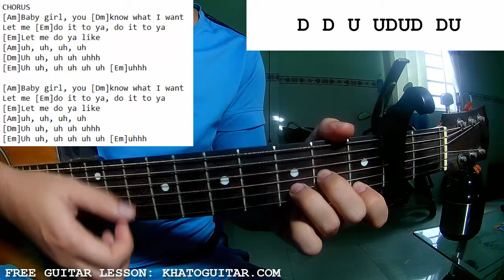Childish Gambino - Do Ya Like | Guitar Tutorial